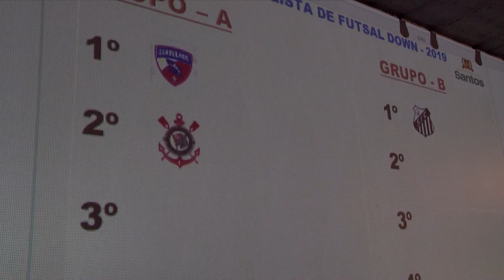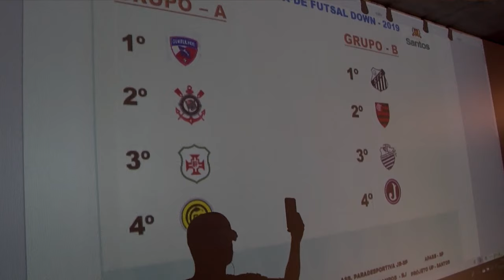Sorteio define grupos da 1ª Copa Paulista de Futsal Down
Evento será realizada em Santos entre os dias 18 e 22 de setembro, no Rebouças. As equipes do Santos FC, Corinthians, Flamengo, Portuguesa Santista, Juventus, Comercial, Cascavel e Guarulhos vão participar. A entrada para os jogos será gratuita.